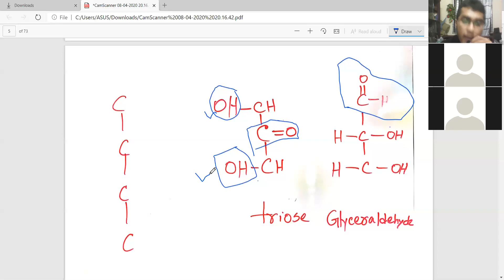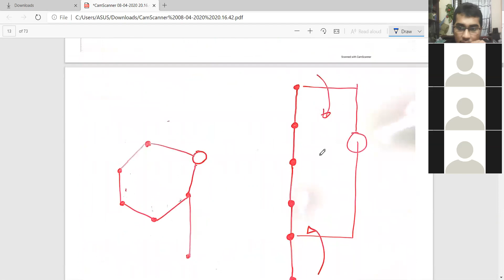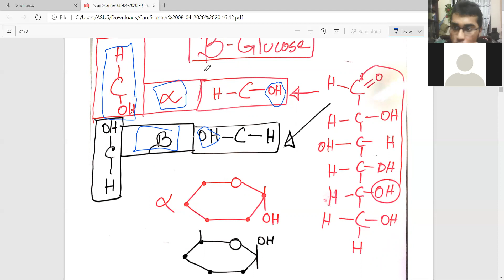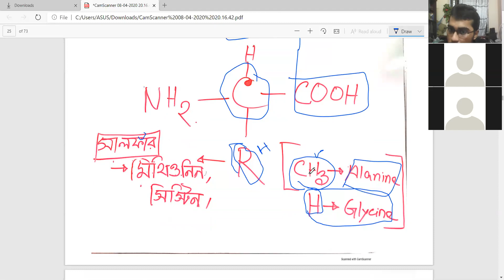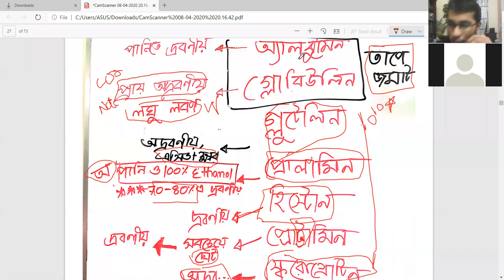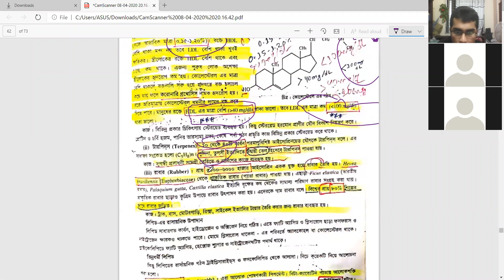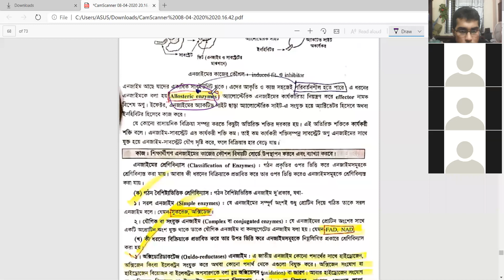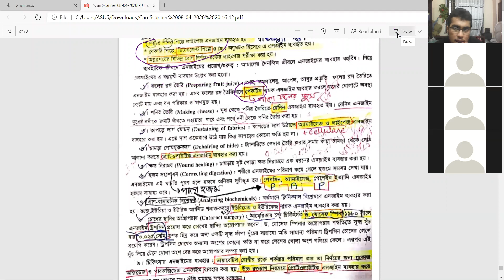botany chapter 3